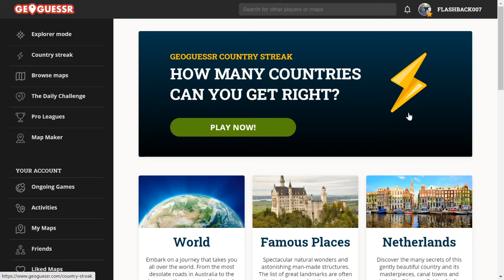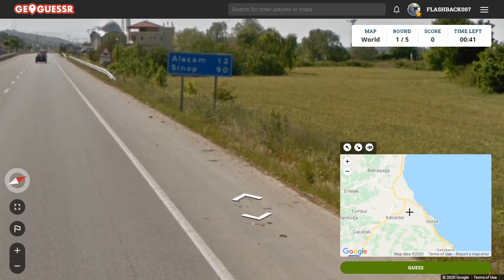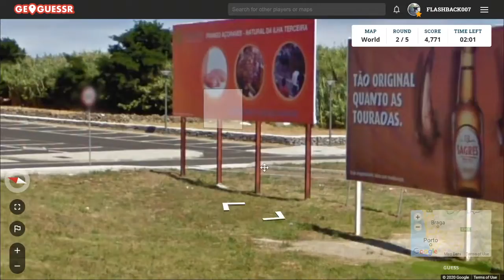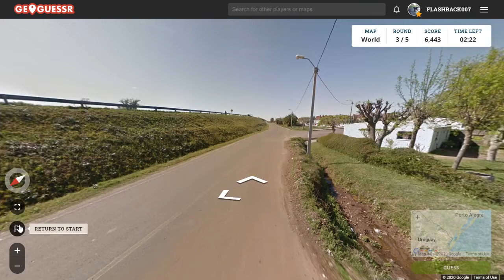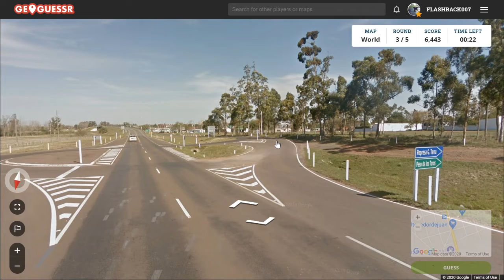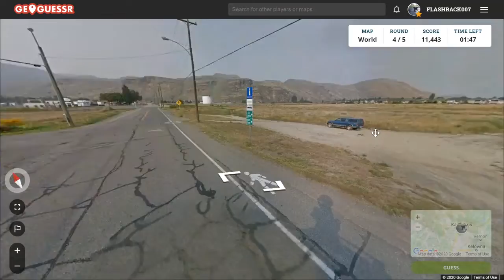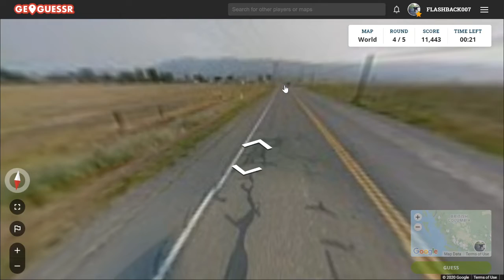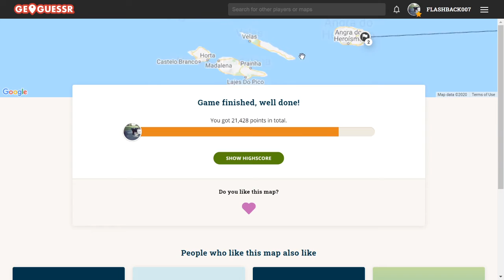GeoGuessr Daily Challenge #595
De wereld wordt breder en de locaties ook